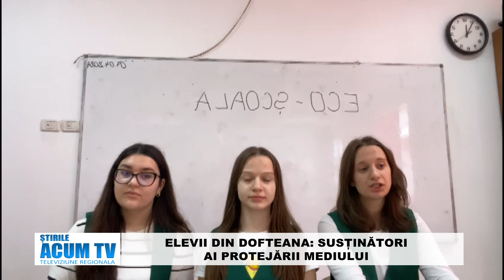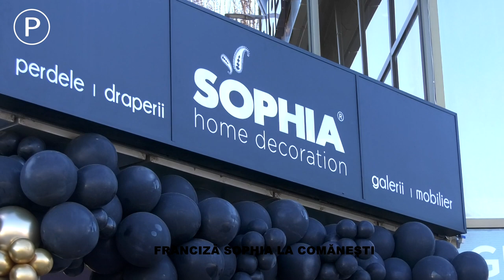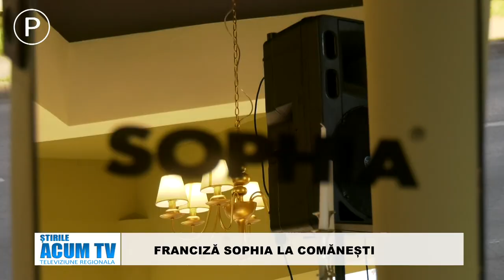STIRILE ACUM TV | 04-05.04.2024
ELEVII DIN DOFTEANA: SUSȚINĂTORI AI PROTEJĂRII MEDIULUI
SPITALUL MUNICIPAL DE URGENŢĂ MOINEȘTI DEVINE SPITAL CLINIC DE URGENŢĂ
GALA SPORTULUI LA ONEȘTI